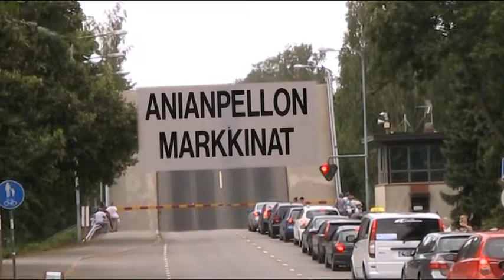Anianneito 2014, Suvituuli Seppänen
Aniapellon markkinat Asikkalassa. Markkinoilla valitaan joka vuosi Anianneito. Tänä vuonna ehdokkaina olivat:
1. Vilma Huuskonen, 17v, Hollola
2. Millamaari Hämäläinen, 25v, Lahti
3. Suvituuli Seppänen, 17v, Asikkala
Anianneito 2014 on Suvituuli Seppänen Asikkalasta.